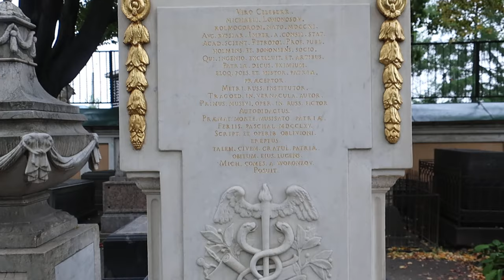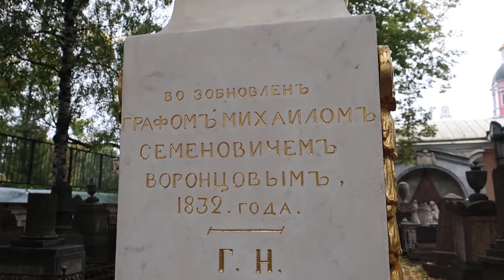Ломоносов Михаил Васильевич могила надгробие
Ломоносов Михаил Васильевич надгробие на Лазаревском кладбище Санкт-Петербурга (Некрополь XVIII века).